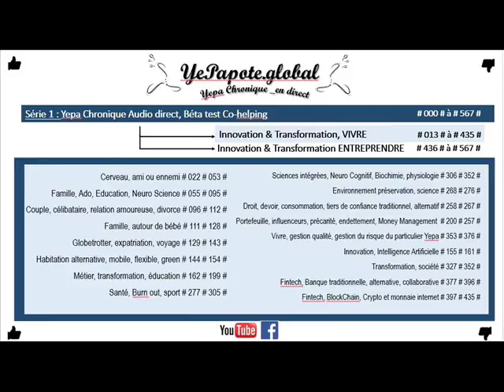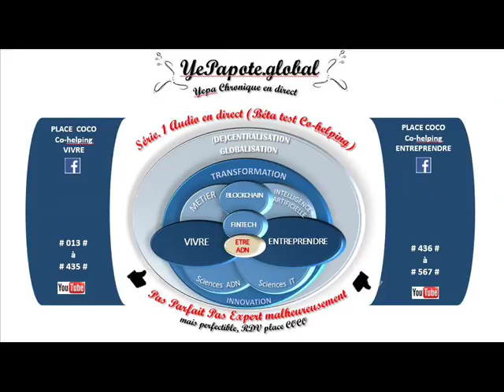#067# Pourquoi je n' arrive pas à communiquer avec mon enfant ? Comment faire ?